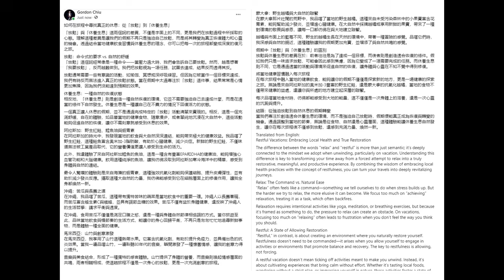Singtao Episode 37 To relax compared with achieving restfulness 放鬆同達到安靜相比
Going to Malaysia on vacation trip in 2007 allowed me to experience the power of a super anti-inflammatory fruit mangosteens 山竹 as well as what I incorrectly thought was a 1980's song that turned out to be a 1993 dreamy hit love song from Beyond known as 情人 (valentine).

This song, and my experience in Malaysia would stay in my memory (nostalgia ), and one day I shared this Malaysia trip with my 2 daughters. My wife shared her version of this vacation. Now they can play and sing this song on the piano! Vacations can provide powerful and restful experiences if you allow them to unfold naturally!!

I shared part of this story on today's

Here are the lyrics. I can only read the phoenetic sounds, but my daughters through homeschool can read the Chinese characters.

情 人
Cing4 yan4

盼望你沒有再為我暗中淌淚
paan3 mong6 nei5 mut6 yau5 wai46 ngo5 yau6 zoi3 dou6 am3 zung1 tong2 leoi6
我不想留低 你的心空虛
ngo5 bat1 soeng2 lau4 dai1; nei5 dik1 sam1 hung1 heoi1
盼望你不要再讓我像背負太深的罪
paan3 mong6 nei5 bit6 zoi3 yoeng6 ngo5 zoeng6 bui6 fu6 taai3 sam1 dik1 zeoi6
我的心如水 你不必癡醉
ngo5 dik1 sam1 jyu4 seoi2 ~~ nei5 bat1 bit1 ci1 (stick) zeoi3
你可知誰甘心歸去
nei5 ho2 zi1, seoi4 gam1, sam1 gwai1 heoi3
你與我之間有誰?
nei5 jyu5 ngo5 zi1 gaan13 yau5 seoi4?
是緣是情是童真還是意外
si6 jyun4, si6 cing4, si6 tung4 zan1 ~~ waan4 si6 yi3 ngoi6
有淚有罪有付出還有忍耐
yau5 leoi6, yau5 zeoi6 (crime), yau5 fu6 ceot1↑ ~~ waan4 yau5 yan2 noi6
是人是牆是寒冬藏在眼內
si6 yan4, si6 coeng4, si6 hon4 dung1 ~~ cong4 zoi6 ngaan5 noi6
有日有夜有幻想無法等待
yau5 yat6, yau5 ye6, yau5 waan6 soeng2 ~~ mou4 faat3 dang2 doi6

盼望我別去後會共你在遠方相聚
paan3 mong6 ngo5 bit6 heoi3 hau6 wui gung6 nei5 zoi6 jyun5 fong1 soeng13 zeoi6
每一天望海;每一天相對
mui5 yat1 tin1 mong6 hoi2~; mui5 yat1 tin1 soeng13 deoi3
盼望你現已沒有讓我別去的恐懼
paan3 mong6 nei5 yin6 yi5 mut6 yau5 yoeng6 ngo5 bit6 heoi3 dik1 hung2~ geoi6
我即使離開你的天空裡
ngo5 zik1 si2 lei4 hoi1~ nei5 dik1 tin1 hung1 leoi5
你與我之間有誰
yau5 leoi6, yau5 zeoi6, yau5 fu6 ceot1↑ ~~ waan4 yau5 yan2 noi6

多少春秋风雨改
do1 siu23 ceon1 cau1 fung1 jyu5 goi2~~
多少崎岖不变爱
do1 siu23 kei1 keoi1 bat1 bin3 oi3
多少唏嘘的你在人海
do1 siu23 hei1 heoi1 dik1 nei5 zoi6 yan4 hoi2↑~~

是缘是情是童真还是意外
有泪有罪有付出还有忍耐
是人是墙是寒冬藏在眼内
有日有夜有幻想无法等待